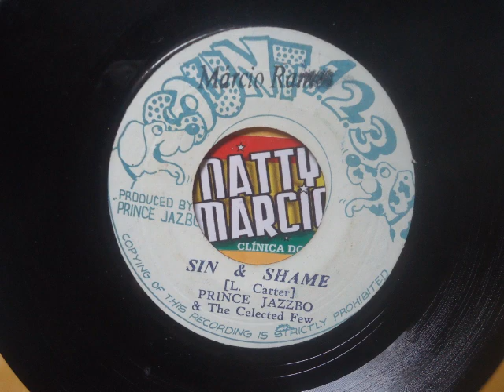Prince Jazzbo ‎- Sin And Shame